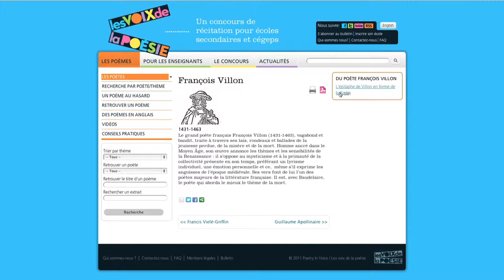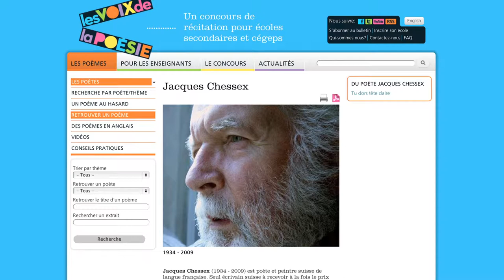Pierre Nepveu présente l'anthologie des Voix de la poésie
Pierre Nepveu présente l'anthologie des Voix de la poésie Poetry In Voice / Les voix de la poésie